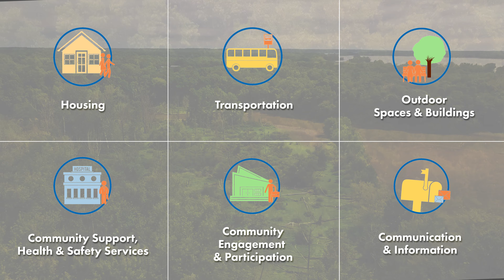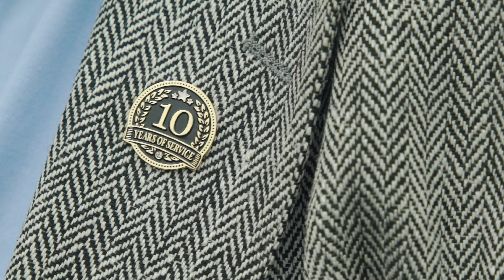Age-Friendly Delaware County Ohio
SourcePoint leads the charge in Delaware County, working with community partners to innovate and improve six domains of livability— key areas that influence healthy aging. Together, we will develop an action plan that helps ensure an active, safe, and healthy lifestyle for Delaware County residents of all ages.